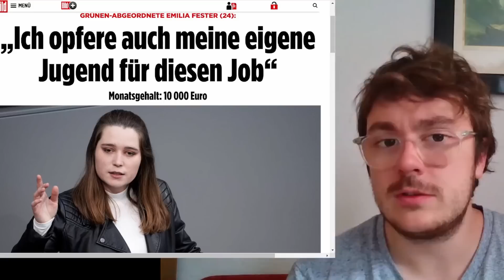Wie kann man nur so überheblich sein?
Unterstützen ▶
▶ Bank: Gerwin Lovrecki, IBAN: AT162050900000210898, BIC: SPREAT21XXX